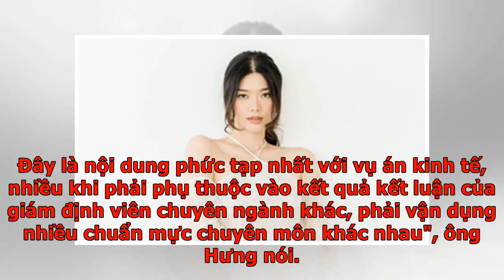Nhiều vụ án bị đình chỉ vì vướng giám định tư pháp - VnExpress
Hà NộiCó vụ án gia hạn lần hai, lần ba chỉ để chờ kết luận giám định chứ không phải vì cần thêm thời gian điều tra. Ông Đào Thịnh Cường (Viện Kiểm sát nhân dân Tối cao) cho biết như vậy tại cuộc tọa đàm việc thực hiện giám định tư pháp trong trường hợp cần phối hợp nhiều cơ quan, tổ chức do Uỷ ban Tư pháp tổ chức ngày 21/2. Ông Cường nói, hầu hết các vụ án liên quan giám định về kinh tế đều không bảo đảm về thời gian. Năm 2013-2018, Vụ Thực hành quyền công tố và kiểm sát điều tra án kinh tế trưng cầu giám định tư pháp, định giá tài sản trong tố tụng hình sự với 46 vụ án thì 8 vụ bị kéo dài thời gian giám định. Trong thời gian chờ kết quả giám định, cơ quan tiến hành tố tụng không đánh giá, kết luận được trách nhiệm của các cá nhân liên quan trong vụ án để xử lý theo quy định của pháp luật. Ông Đào Thịnh Cường (Viện Kiểm sát nhân dân Tối cao). Ảnh: HT Thượng tá Lê Đức Trường (Cục Cảnh sát điều tra tội phạm về tham nhũng, kinh tế, buôn lậu C03, Bộ Công an) đánh giá, kết luận giám định là...